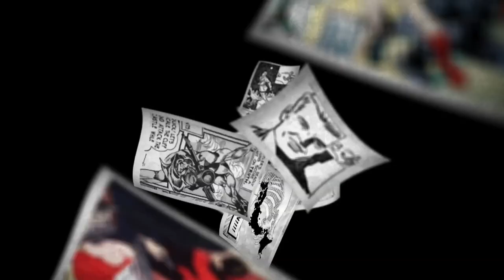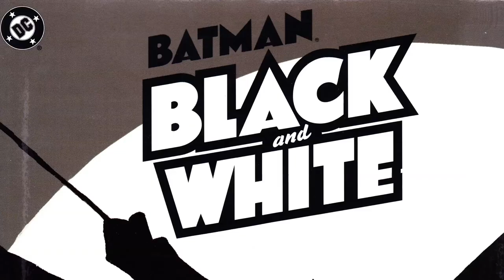Kapow! Batman Special. Steven 'Bajo' O'Donnell interview.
Al and Sonya speak with ABC2 Good Game presenter Steven 'Bajo' O'Donnell about his love for Batman and his favorite interpretation of the Dark Knight.